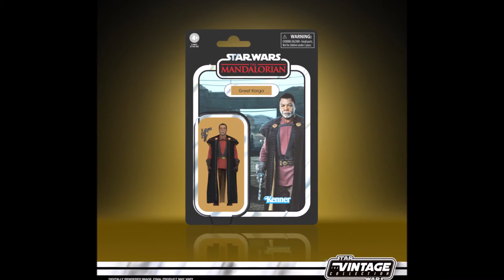SW The Mandalorian Toys and Collectibles!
SW The Mandalorian playlist here! Be sure to check my playlists for tons of stuff! More vids soon!